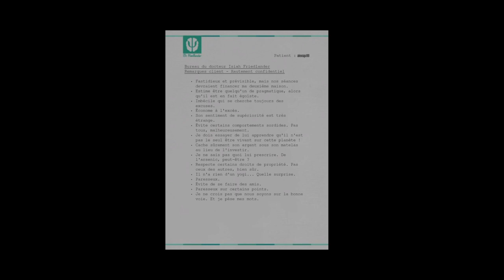Gta 5 la fin de trevor !!!!!